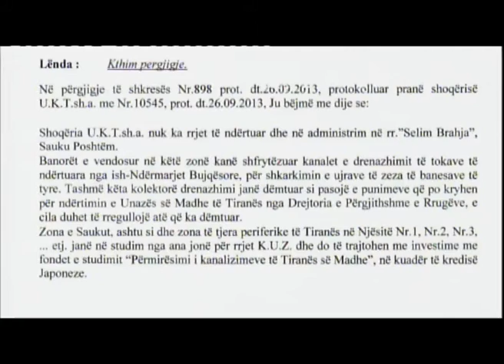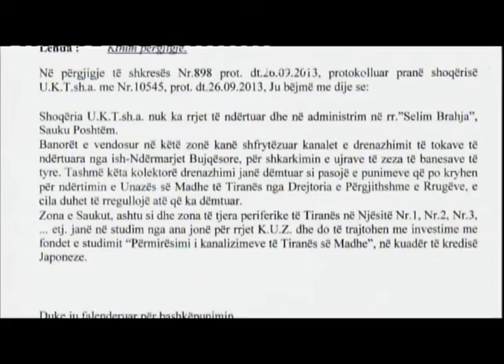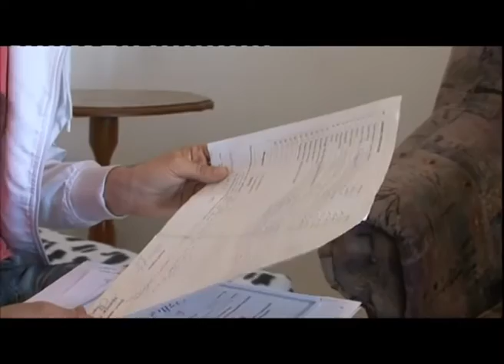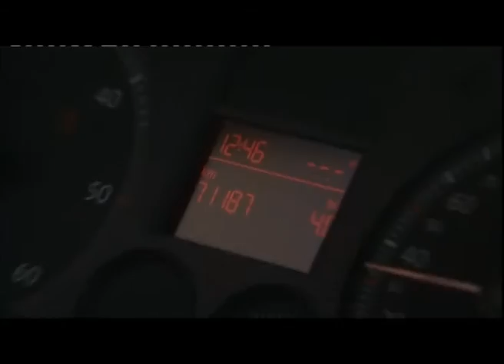Alarm 30 Shtator 2013